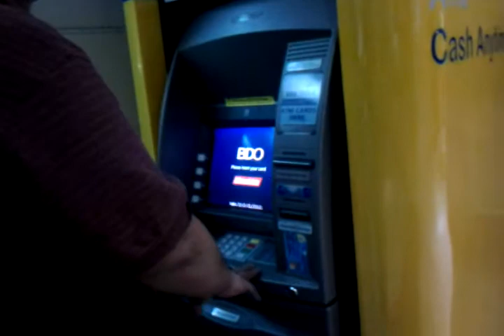LGN Prosperity Global Cash Card, Bank or ATM Withdrawal (Visaya Version)....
Method of receiving our commission in LGN is through funding from our account, through company''s cheque of Bank of America, and / or a Global Cash Card (MasterCard). For those interested to earn USDollars and a chance to have a US visa, join us in our travel card business, you may call or text 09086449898, 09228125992, and 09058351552, thanks. [eric carillo]